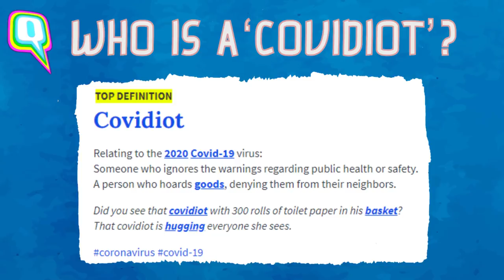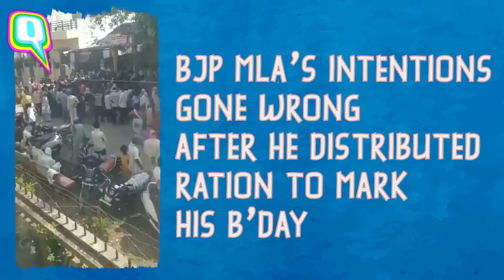India Is Full of 'Covidiots', Meet Some of Them Right Here | The Quint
Turns out, the CoronavirusOutbreak has birthed plenty of 'covidiots', so beware of them!